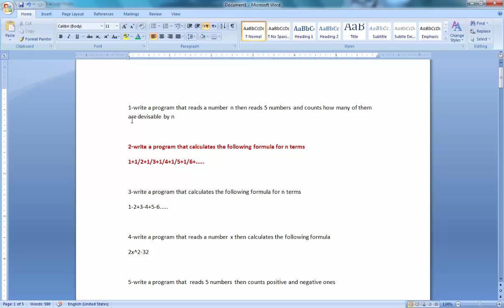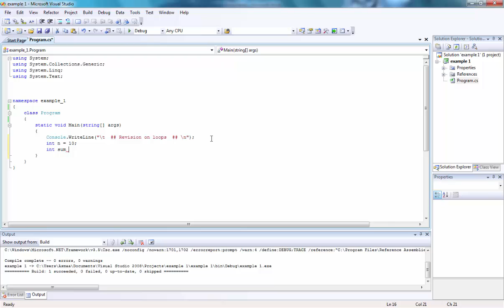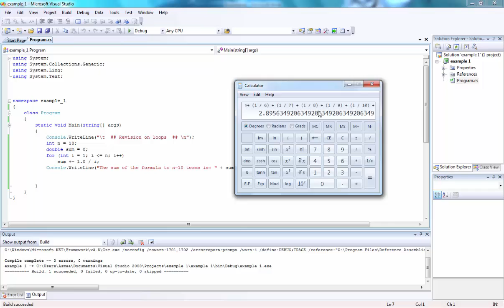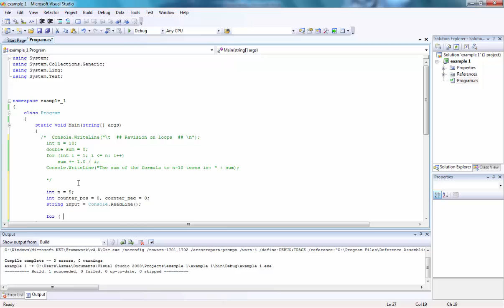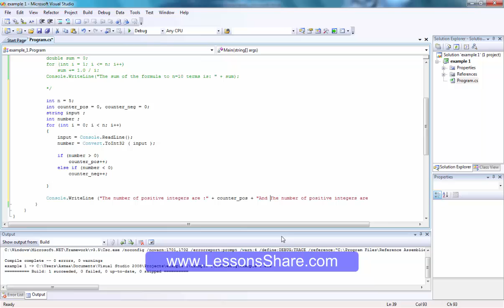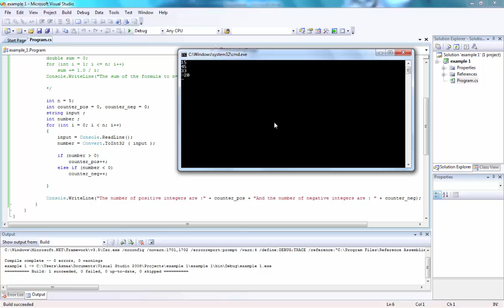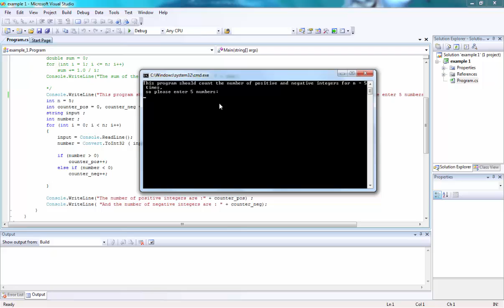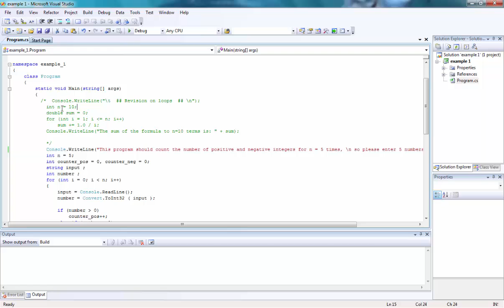تعلم لغة سي شارب - سؤال وجواب ٣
احصل علي استضافة لموقعك بكوبون تخفيض ٪٨٨ مع دومين مجاني